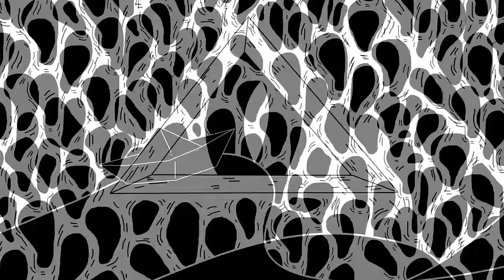Sam Roberts Band - TerraForm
Music video by Sam Roberts Band performing TerraForm. (C) 2016 Secret Brain, Inc. under exclusive license to Universal Music Canada Inc.